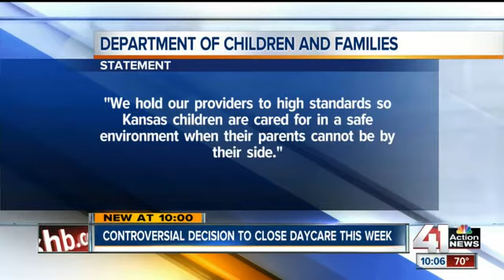Pandarama Daycare may close this Thursday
Dozens of families may be left with no place to take their children as a long-standing daycare may be forced to close its doors.